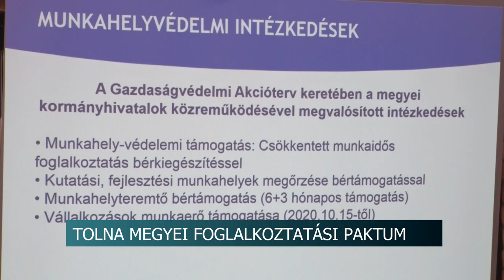20201022 hirado megalakult a vallalkozoi kor